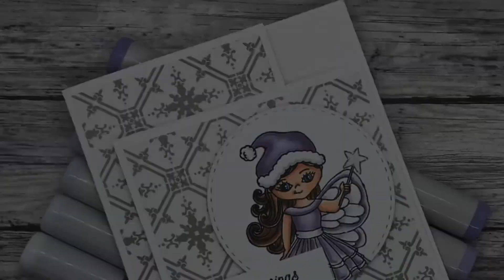SFL Easy Fun Fold Card with Winter Fairies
Hello! Today I'm sharing an easy fun fold card using the adorable Winter Fairies along with some newly released papers!! I love using non-traditional colors for Christmas cards!